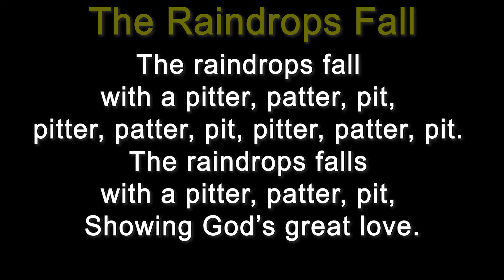The Raindrops Fall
Song for little worshipers